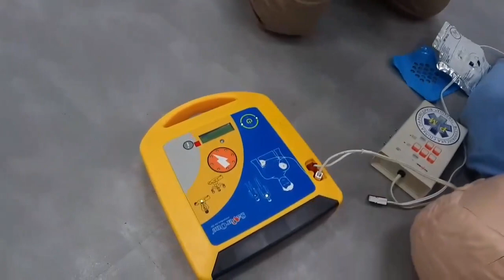Автоматичний зовнішній дефібрилятор Saver One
Відеоінструкція з використання АЗД (автоматичного зовнішнього дефібрилятора) Saver One